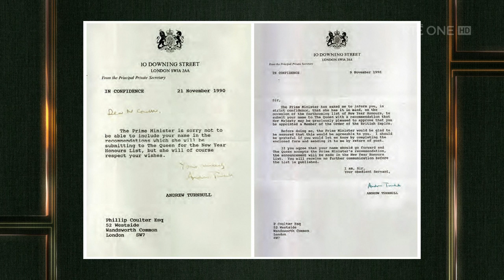Phil Coulter on why he chose to decline an OBE | The Late Late Show | RTÉ One